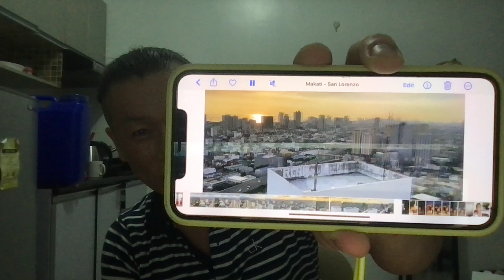ヘルスケアビジネス立ち上げのためのフィリピン、マカティ渡航2023:7:11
滞在中のコンドミニアムの部屋より

鍼灸師、柔道整復師、健康運動指導士
TOEFL-IBT79点、経営管理修士（MBA）

こんにちは

YMC株式会社

依光修一郎です

現在フィリピンへ渡航して治療院を運営しています

今回はオープン記念式典、パーティーを実施しました

ローカルスタッフは浴衣を着て、なんか不思議な感じがしましたね。コスプレイヤーに囲まれている感覚です

また現地に住んでいる友人なども式典にきてくれてすごく嬉しかったです

まだまだお客さんは少ないのですが、ここからなんとか盛り上げていけたらと頑張ってやっています

今日のヨリミツのスケジュールはこんな感じです

朝〜
日本スタッフとミーティング
昼
クリニックへ出勤、現地スタッフと合流
昼過ぎ
施術対応
夕方早め
マネージャーとパソコンのセットアップ
夕方
施術対応
夜
カルテ記載

この後ローカル食堂で晩ごはんとナッツ、にんにくチップを買ってマンションに帰宅
20：30に帰って来てこのメルマガを書いています

今日は忙しかったですよ

活動量が足りているか、足りていないのか不明なので今は夜の1食だけ飲みながら
食べるようにしています

気が付きませんでしたが、時間がかなり有効に使えます、あと多分痩せるんでしょうね脂肪も筋肉も。筋肉を作る素材自体が少なくなるのでそんなもんでしょうね

あとスタッフへのトレーニングの場所の確保も兼ねていた、このマンションももしかしたら今月で終わりなのかな？

約6ヶ月間の滞在で人の採用を行い、トレーニングを行い、ご飯を一緒に食べ思い出が詰まってます

少しさみしい気もしますが、次へ進むステップの一場面という事と解釈しましょう

まだこちらでやり残した事が沢山あるのですが、もう少ししたら今回の帰国です

時間は大切に使わないとすぐなくなってしまいますね

東京懇親会
2023/8/25(金）

多分20:00〜

※懇親会参加は事前決済をお願いしています

気軽な会ですのでよかったら是非参加してみてください

フットケアセミナー、美容鍼セミナー、施術セミナー
受付しています

フィリピン、マカティ支店